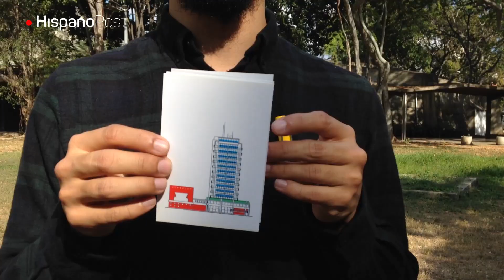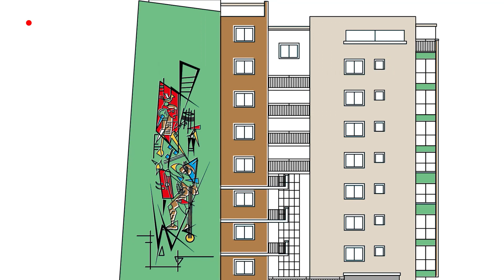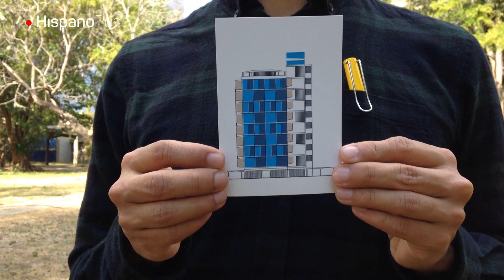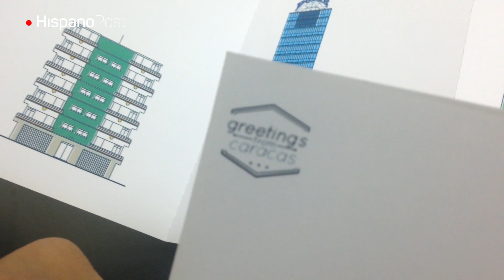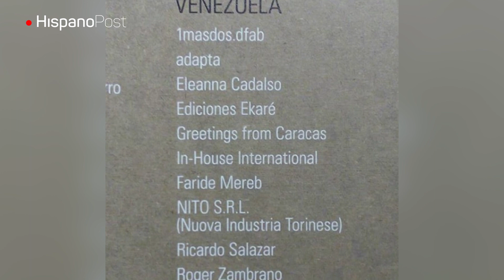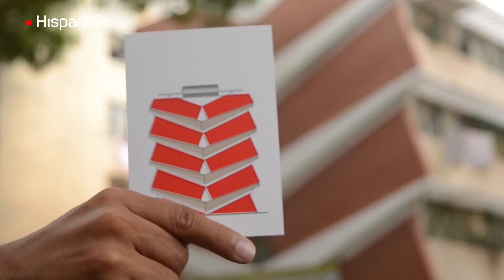Manuel Lara, el caraqueño que hace de su ciudad una postal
Una Caracas cosmopolita, erguida en la modernidad y el progreso llegó a las manos de una señora en Mérida a través de una postal. El impacto que causó en los ojos de Maruja Carrero hizo que el resto de su cuerpo tomara sus maletas, a su hija y se fuese a la capital venezolana. Debido a esta decisión el nieto de Maruja nació en la sultana de El Ávila y hoy crea postales de Caracas.

Su nombre es Manuel Lara y desde el 2015 reinterpreta la ciudad al dibujar en su libreta cada edificio con el que se topa y al pasarlo a Illustrator se convierte en parte de Greetings from Caracas, el proyecto que creó bajo el mismo nombre que tenían las gráficas que años atrás y a escala de grises daban saludos de Caracas.

Lara, diseñador gráfico desde el 2009 y descendiente de Maruja desde la sangre, se enamoró del arte en los paseos que hacía de la mano de su madre a la corta edad de 7 años, específicamente cuando conoció el Museo de Arte Contemporáneo Sofía Imber.

Siempre ha dibujado y desde hace cinco años se enfoca en la arquitectura de Caracas y en plasmarla como lucían las estructuras cuando fueron creadas: limpias, modernas y cuidadas, tal y como quiere mostrar a la Caracas que él ve.

Su amor por la ciudad lo convirtió, a finales del 2018, en el representante de Venezuela en el evento que reúne lo mejor de las artes gráficas de Latinoamérica y España, la Bienal Iberoamericana de Diseño, en su sexta edición.

La consecuencia de aquella postal que citaba un “Hola Maruja ya llegué a Caracas”, le ha dado la vuelta al mundo y se multiplicó en muchas más postales que envían saludos desde Caracas.